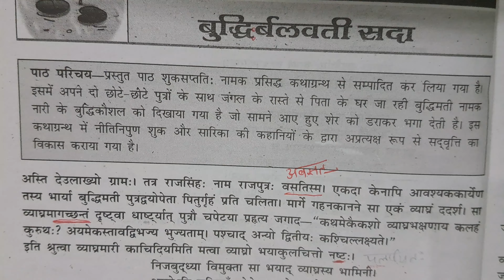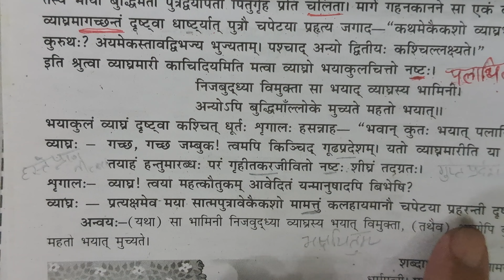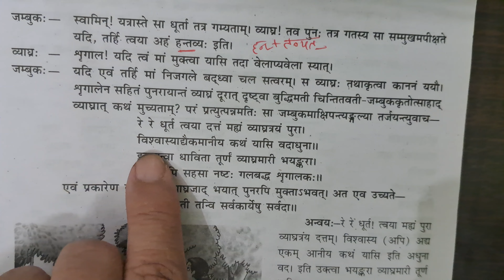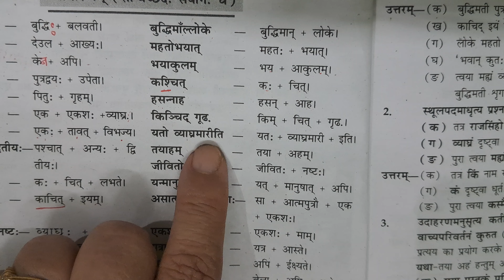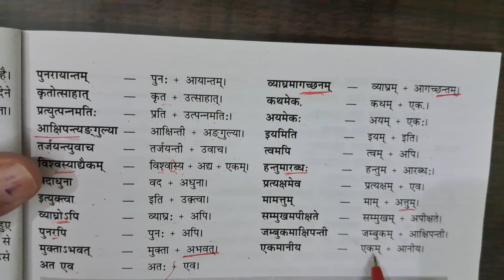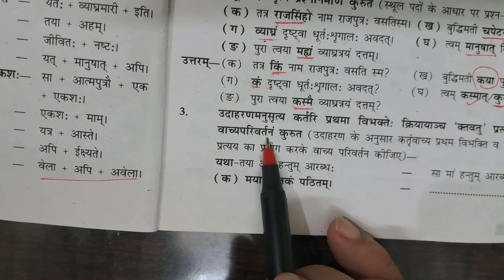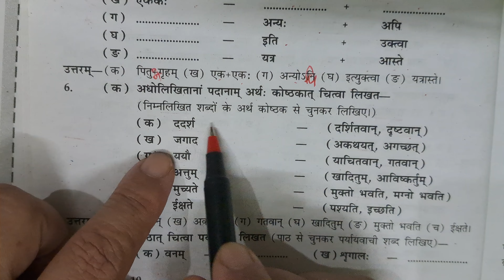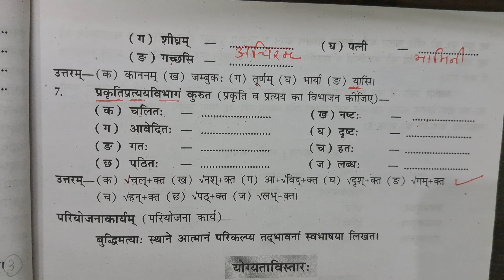Class 10|| Shemushi || Hindi Anuvad| Abhyas Karya||बुद्धिर्बलवती सदा||Ch. 2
Class 10 Shemushi Bhag 2 Hindi Anuvad and Abhyas Karya  बुद्धिर्बलवती सदा

यह पाठ शुकसप्ततिः नामक प्रसिद्ध ग्रंथ से लिया गया है| इसमें एक बुद्धि मती स्त्री अपने दो छोटे छोटे बच्चों के साथ जंगल के रास्ते से पिता के घर जा रही होती है| जिसमें सामने बाघ जाता है| और वह किस तरह अपनी चतुराई से| अपनी बुद्धि की चतुराई से शेर को डरा कर भगा देती है| तो इस तरह से जो नीति निपुण सुख और सारिका की कहानियां है| जो अप्रत्यक्ष ढंग से हमें बताई गई है| उसमें यह बताया गया है कि किस तरह हमें तरह तरह की कठिनाइयों से अपनी बुद्धि की चतुराई से उन्हें दूर करना है| और इस पाठ में आए हुए शब्दों का संधि विच्छेद बताया गया है| और इस पाठ में आए हुए अतिथियों के बारे में बताया गया है| शतृ प्रत्यय|शानच् प्रत्यय| क्त प्रत्यय| कत्वतु प्रत्यय| आदि के बारे में भी विस्तार से बताया गया है |पाठ पढ़ाने के बाद जितने भी शब्दों का संधि विच्छेद या संयोग आया है| व्याकरण की दृष्टि से सभी  कुछ बताया गया है| और इसमें संस्कृत भाषा में उत्तर देना बताया गया है | प्रश्नों की हिंदी समझाई गई है |ताकि आप लोगों को कोई कठिनाई का सामना ना करना पड़े |प्रश्न निर्माण बड़े ही सरल तरीके से समझाया गया है| क्त  और क्तवतु प्रत्यय का प्रयोग बताया गया है |वाक्यों का घटनाक्रम में संयोजन बताया गया है| और उनके साथ उनका अनुवाद भी बताया गया है |शब्दों के पर्यायवाची शब्द बताए गए हैं|

seemabajajclasses Sanskrit || Class 10 || Shemushi||Hindi Anuvad| Abhyas Karya||बुद्धिर्बलवती सदा||Ch. 2